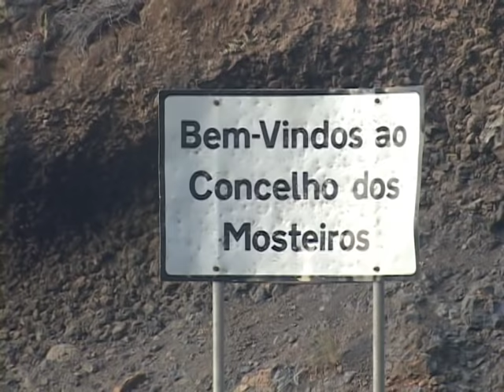Djon Funande de tchada Maris - by Milita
Arranjo Musical - Jose Laco

Realizacao - Djula - U.S.A 2011